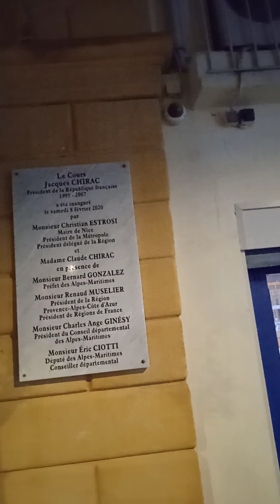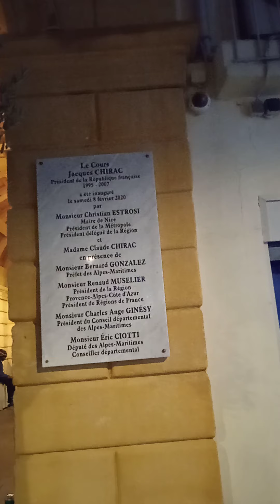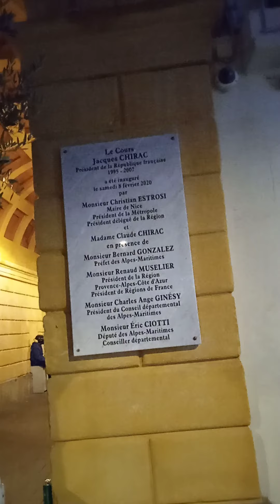la planête des singes vers les arcades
MESSÄGE PLANËTAIRE DE TERRE !
DERNIER LUNDI DE LA DERNIËRE LIGNE DROITE AVANT LES STANDS DE L'AN 1 POUR 2 : ON
ACCORDE LE LA A 441 HTZ POUR L'ËRE QUATERNAIRE DANS TOUT LES RECOINS DU MONDE !
LE FIN DU MONDE CAPITALISTE EST ÏMMÏNENTE .COM LE DËGOUT DES " ËLÏTES " DE TOUT
POUVOIR AN PLACE  = C FÏNÏ LA RËCRËE , IL ES L'HEURE DE LA RE.CRËER AN ËRRADIQUANT
TOUTE CORRUTION ACTIVE OU PASSIVE AVËRËE = BON JOUR DU DA VINCI CÖDE .
L'ËPILOGUE :
JE LA LIRAIT L'ANNËE PRÖCHAINE SOIT LUNDI PRÖCHAIN LE TEMPS DE LA VÏVRE ( PART 1 )
A LES FILMS : 16H25 , SERA POUR CE SOIR
JE DOITS ME RENDRE A SANSAS  POUR 17H ET APRËS SERA " BOEUF AU SNÜG " A ROSSETTI .
ON ES PAS COUCHË GROBËLIX = LE TOUT AVEC PAS UN ROND .COM D'HAB RODGER ! GÖ TÖ
LARGUES TON ARC TARÜS JUSTE LE TËLË-PORTEUR DE PRINCESSE " LEYA " AU CLAVIER !

RETOUR 01H21 : IL RÄME DE TROP L'ORDÏ  : SUPERBE SOIRËE AU JUS DE POMME . A SANSAS  CT
SUPER ET AU SNÜG AUSSI = MERCI = PLUS ASSEZ DE MËMOIRE  : Y'A 1 BLACK QUI A MÏT
L'AMBIANCE A LA FIN = IL JOUAIT A LA BASSE CHANT EN PREMIER  , PUIS CLAVIER / CHANT
SUPER VOIX = EN FAIT C UN SAXÖ LE TYPE ...!1
                                     IL A FAIT DANCER LES FILLES CT ZEN .COM TOUT .

SAYË SOUS SOMMES LE CIEL MON MARDI 28 DERNIER MARDI DE DEC AN 1 . C MON MI/ANNI
POUR LE MEILLEUR MAIS SANS LE PÏRE A ESCRÖZY CITY D'Ä NICTËRIX / ESCRÖZÏX AVEC CIÖTTÏX .
MAIS IL Y AVAIT PATRÏX POUR MA GOUVERNE + CËLINE = BON LE SUPERTRAMP NE TOURNE
PAS SUPER MAIS LE RESTE CT NICKEL SANS RËMI AU VIOLON MAIS POUR APPRENDRE LE
RËPERTOIRE SERA PLUS FASTÖCHE A LA GRATTE OU A LA BASSE POUR MOI : IL Y AVAIT
D'AUTRES MORCEAUX JE N'AURAI QU'Ä JOUER PAR DESSUS POUR QUAND IL MANQUE KELK1 .

DËJÄ FAUT METTRE LES FILMS AVANT LE SNÜG : SA ÏRA BIEN POUR CE SOIR MAIS G FAIM LA AN
SI POUR DO AVANT JËDÏ DER AUX PONCHETTES FIN DE TRANCE MISSION (FDT) POUR TEXTE .